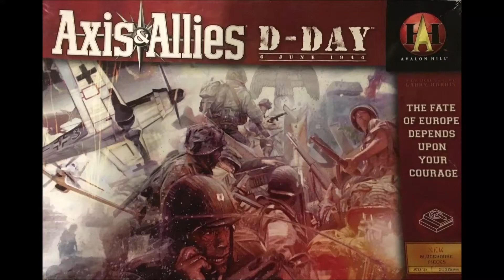Axis & Allies D Day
Game report for Axis and Allies D Day (second reprint)